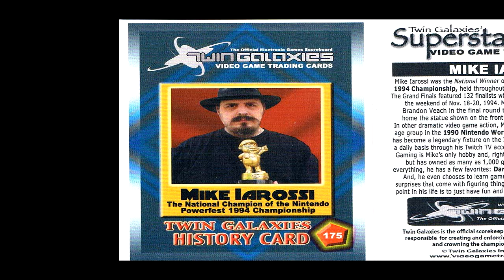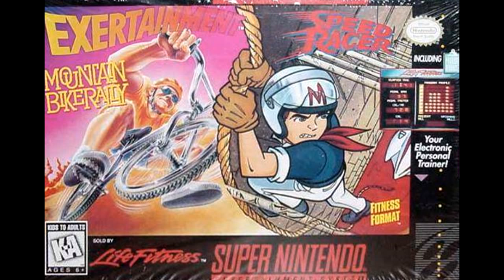High-Priced Super Nintendo Rare Collectibles - SNESdrunk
Games covered:
Nintendo Powerfest 1994
Nintendo Campus Challenge 1992
Donkey Kong Country Competition
Star Fox Super Weekend Competition
Exertainment Mountain Bike Rally/Speed Racer
M.A.C.S. Multipurpose Arcade Combat Simulator
...among others